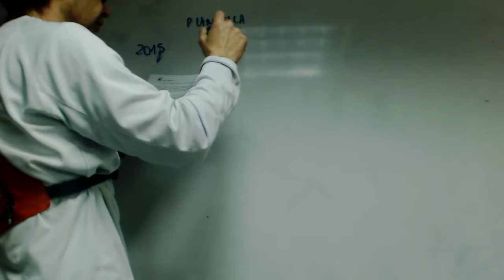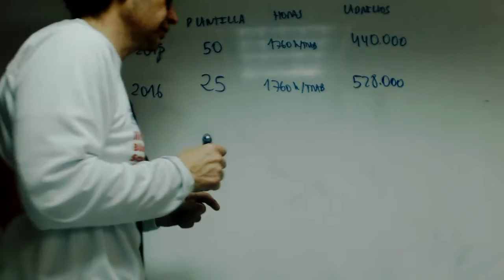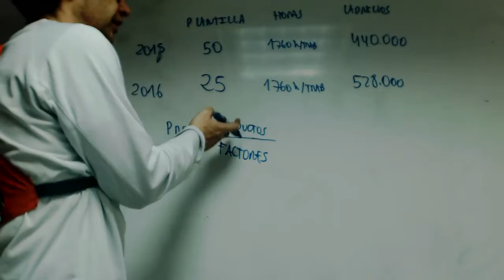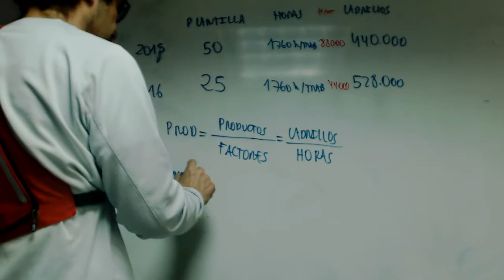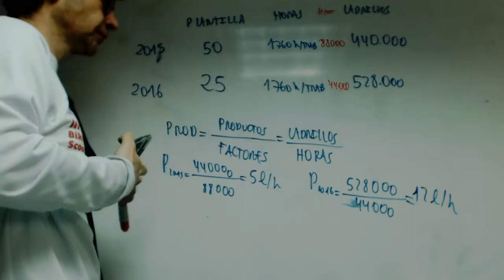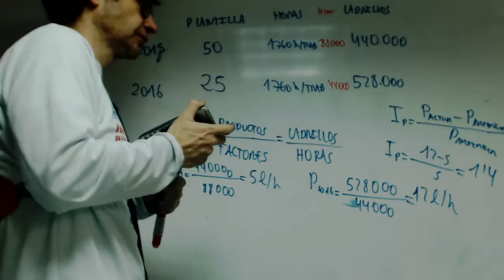Productividad 01 Andrea Economia Bachillerato Academia Usero Estepona